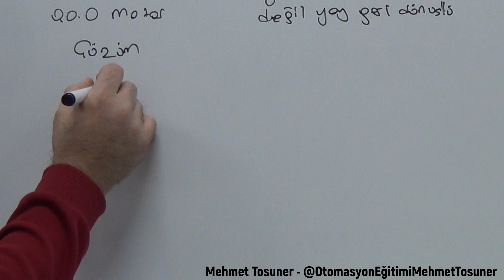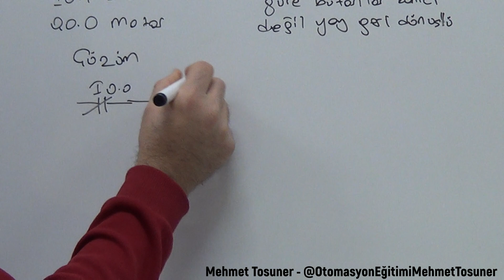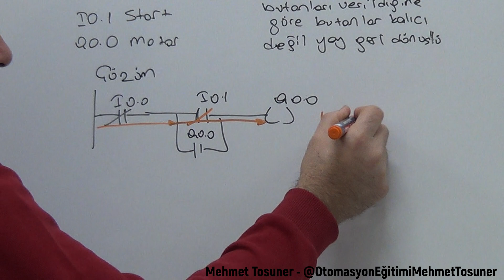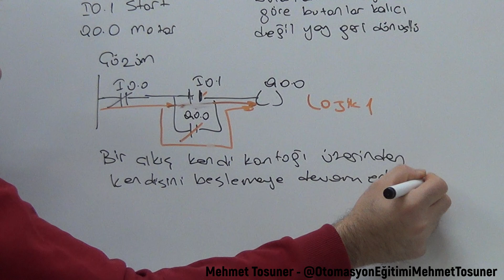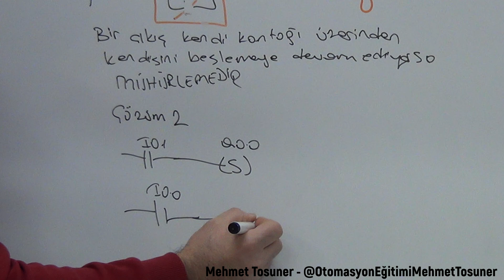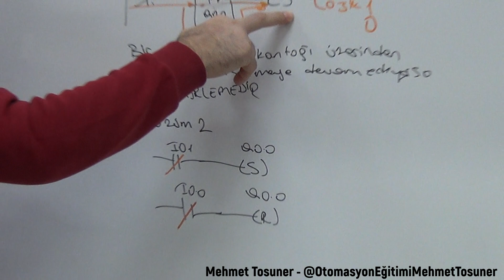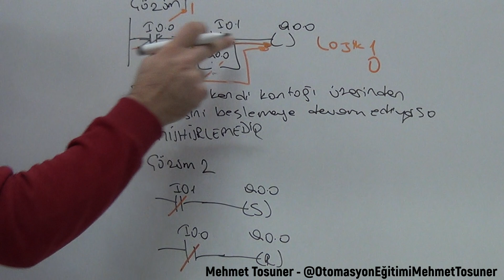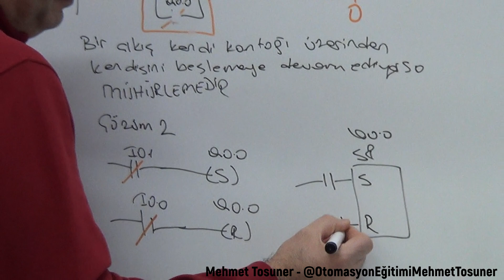Temel PLC örnekleri - 12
Bir motor şu şekilde çalışacaktır:
Start butonuna basıldığında çalışacak stop butonuna basıldığında duracaktır.
I0.0 stop  I0.1 start Q0.0 motor

PLC de 3 fazlı asenkron motorun ileri geri çalıştırılması - Zaman şartlı-5